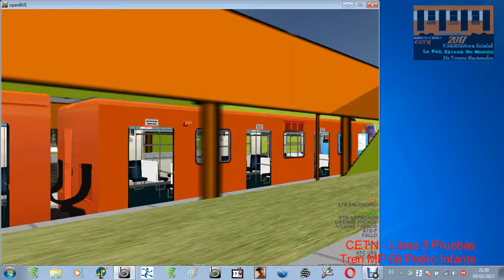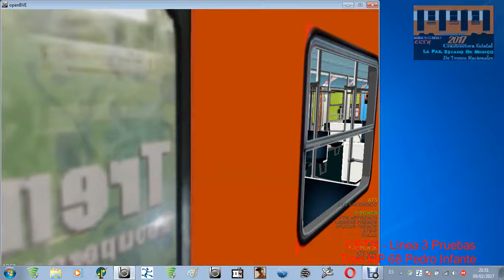Prueba 3 Tren Pedro Infante De Garage Ticoman A La Estacio De La Raza En Linea 3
Buscalo En
cetnconsestatal.blogspot.mx
Concarril FM 86 Carmen Alardin

y MP 68 Recuperado Linea 1